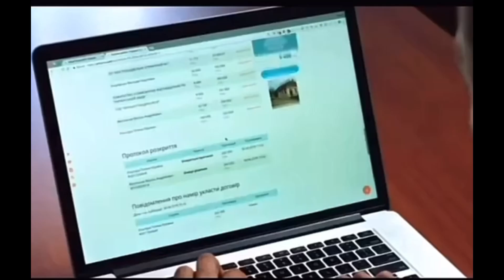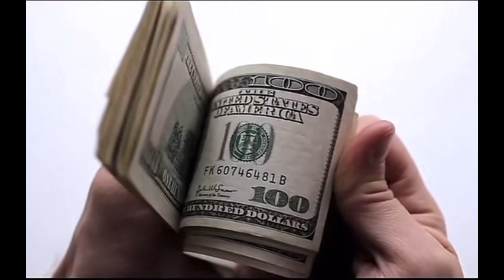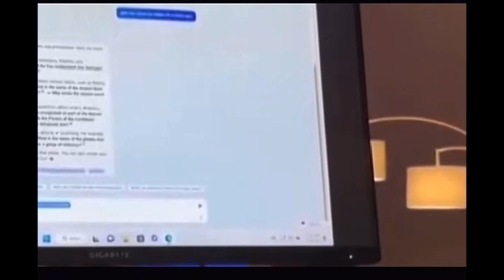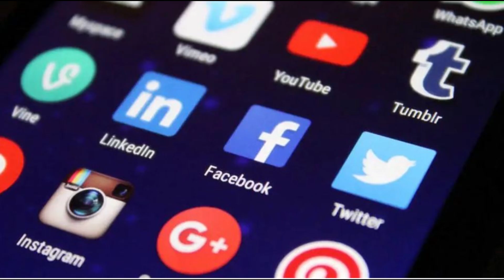脱钩？微软 将关闭国内所有线下门店，仅保留官网和京东渠道 microsoft closes all offline authorized stores in China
7月1日，有市场消息称微软或将关闭全国所有线下授权门店，仅保留官网商城与京东旗舰店。微软发言人表示，微软不断评估其零售策略以满足其客户不断变化的需求，微软已决定对中国市场的渠道进行整合。客户仍可通过零售合作伙伴和Microsoft.com获取微软全面的消费类产品和服务。